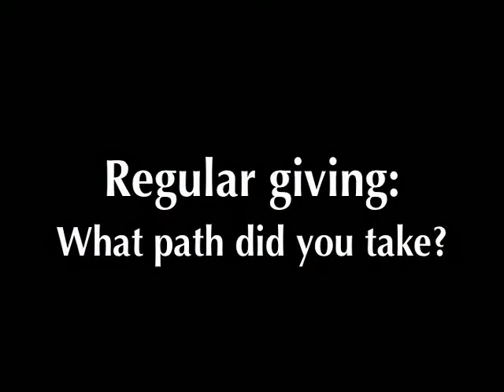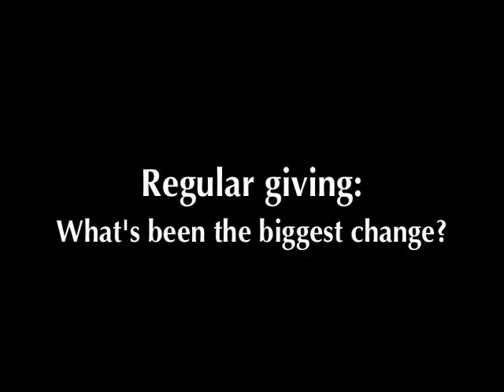Stewardship-Woodward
The second in McKendree's Stewardship testimonies.